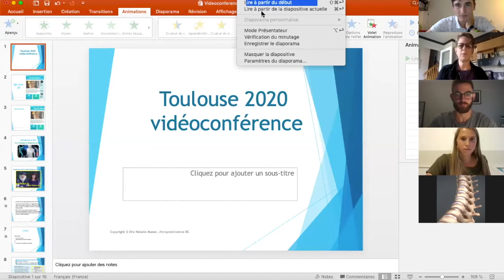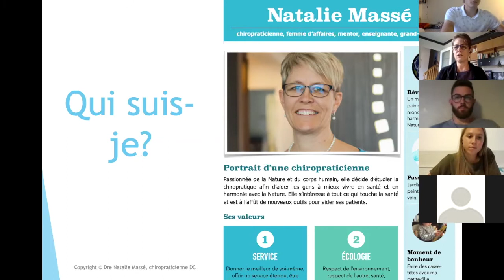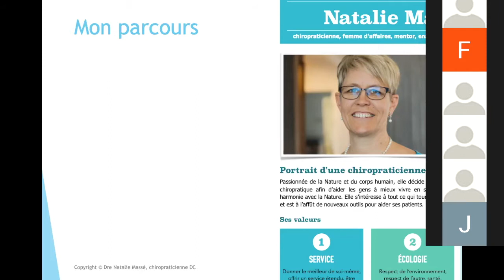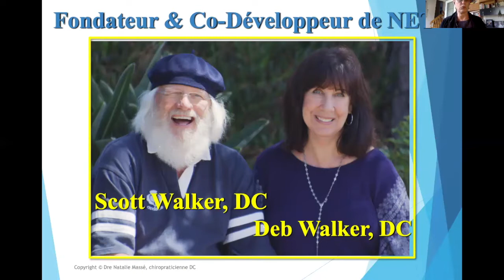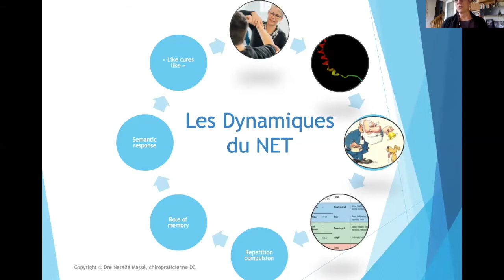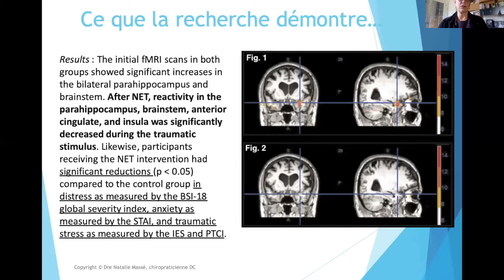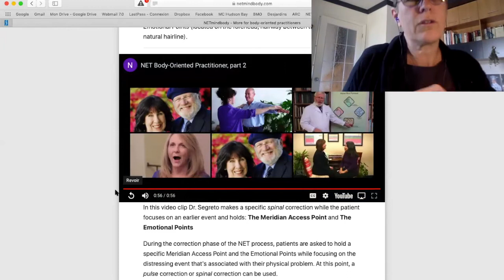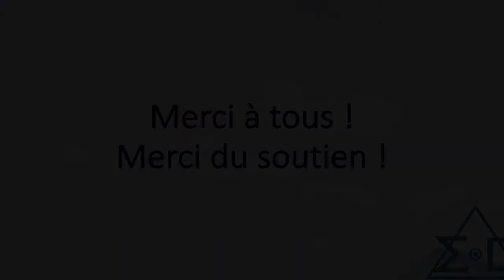Conférence Natalise Massé D.C NET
ΣD Video Conf Natalie Massé 🎥💥

Conférence fait en Visio le 22 septembre 2020

Natalie Massé, qui es-tu ?
• DC au Québec, Diplômée en 1988
• Pratique de nombreuses techniques telles que AK, NET et le stick stretching. 👐
• Elle est aussi enseignante NET, coach et mentor

Thèmes :
• presentation 🔥
• NET,
• la recherche liée à NET
• Questions

Conférence organisée par Ishra Kaag
N'hésitez pas à ajouter vos ami.e.s intéressé.e.s sur le groupe 😉
On espère vous voir très vite lors de nos prochaines conférences et séminaires !

A bientôt !

ΣD - Sigma dynamics